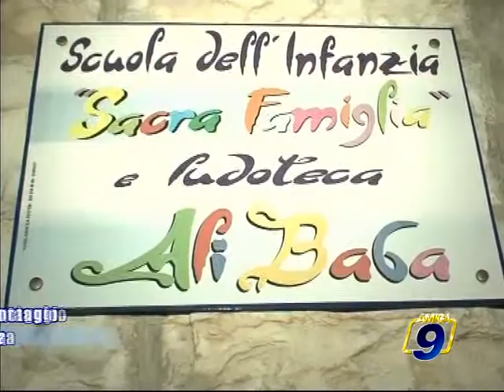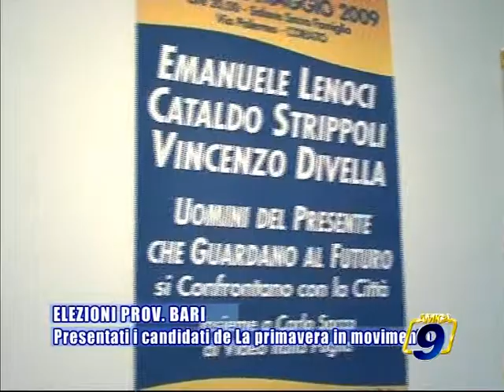PROVINCIALI BARI. Presentati a Corato i candidati de"La primavera in Movimento"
Mag 2009 - Notiziario Amica9 Tv | ELEZIONI PROVINCIALI BARI 2009 LA PRIMAVERA IN MOVIMENTO VINCENZO DIVELLA  EMANUELE LENOCI  CATALDO STRIPPOLI Guarda tutte le videonews e gli approfondimenti all'indirizzo